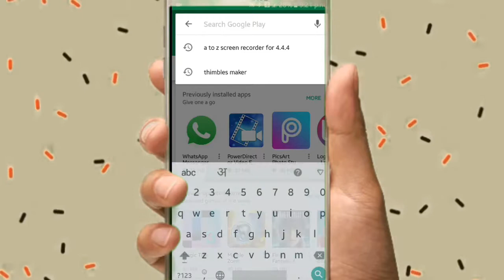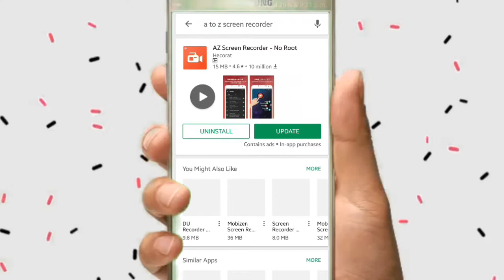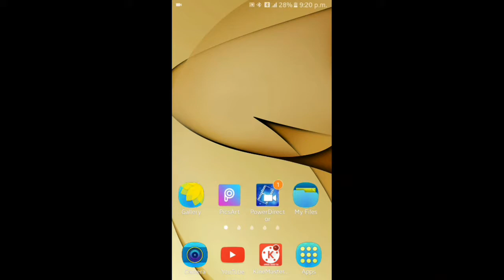फोन की स्क्रीन कैसे रिकॉर्ड करते हैं- How to Mobile Screen Record I Phone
My tripod
My Mic Boya m1
Green screen
My Light

यह चेन्नल आपकी मददत के लिए हमेशा तैयार है

आप यह से भी dounload

Thanks u

Deepender kumar